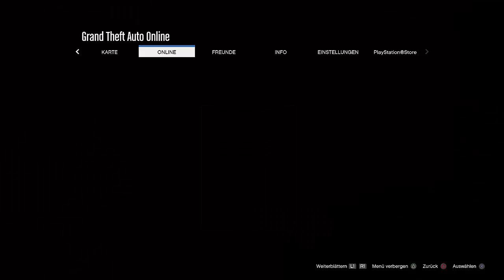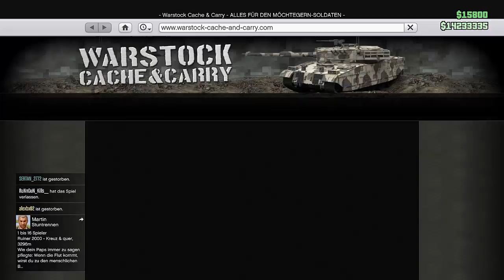SOLO Schneller GELD Glitch mit BYPASS und Antibann Schutz 1.41 MONEY Glitch | NHW HD Deutsch/German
⬇️🔥🔥Social Media🔥🔥⬇️
PSN: nasenhaarwombat
✔️ Working / Funktioniert ✔️